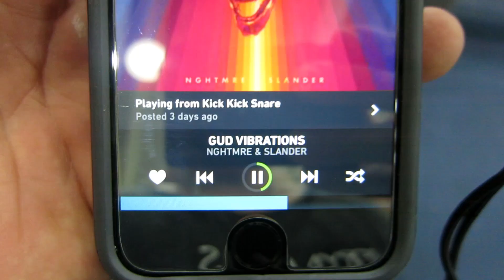BACK WITH PUPPY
We’ll have MORE merch available FRIDAY! Excited to see more of you looking swaggie as hell :)
Add us on SNAPCHAT ;=) marke_miller + ehethcote

Please don’t spend money on us, save it or treatyoself.

ENDING SONG
Ghana by my talented friend Deric Torres